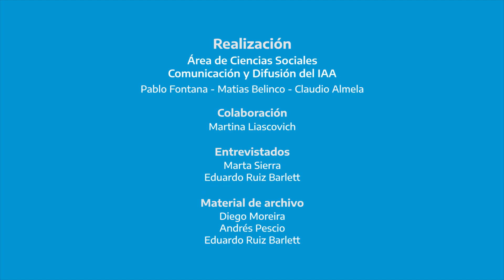Laboratorio Antártida - Episodio 7: OCEANOGRAFÍA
Episodio de la serie de divulgación "Laboratorio Antártida" sobre el proyecto científico del IAA "Oceanografía física", en palabras de Marta Sierra y Eduardo Ruiz Barlett.